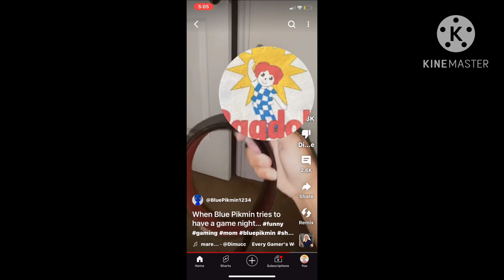My respond to @Boomboy2009 for hating me and I like him